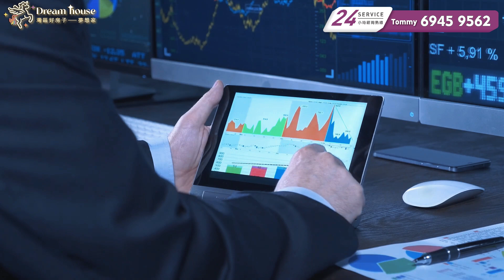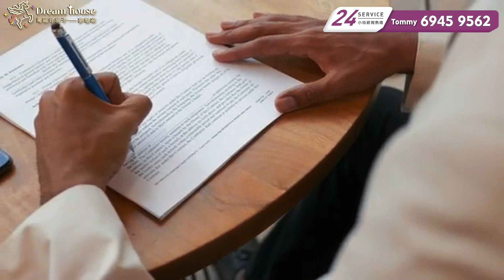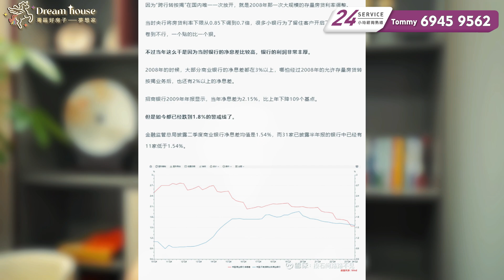灣區資訊丨猛料❗❗央行正式回應“存量房轉按揭”！首付比例統一下調為15%？最新政策解讀攻略【cc中文字幕】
感謝各位觀眾支持！如有興趣或疑惑歡迎直接聯繫我們灣區好房子
☎️Tommy 王生：
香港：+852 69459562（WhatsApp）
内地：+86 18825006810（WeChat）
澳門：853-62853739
WhatsApp我

❗❗友情提示: 請各位觀眾朋友認準灣區好房子旗下官方頻道: 理想家 心動家 夢想家 幸福家 優選家 安心家 向往家 安娜睇樓團 坊間有部份冒認好房子公司所做出任何服務承諾與本公司無關

灣區好房子--梦想家28條摯誠服務
一.購樓前服務：
1、大灣區免費睇樓接送      2、24小時在線解答樓盤資訊
3、提供正規合法港紙兌換/匯款服務   4、幫業主線上預約車飛/船飛
5、大灣區樓盤免費視頻睇樓定制     6、提供最新小孩讀書落戶資訊

二、購樓後服務：
1、贈送溫泉家庭套票3人     2、免費接送業主簽合同/按揭等手續
3、每季度樓盤進度視頻匯報
4、珠海中山免費約車2次（其他事務）
5、協助業主租車服務          6、預約醫生/網紅餐廳訂臺服務
7、贈送業主精洗車服務3次  8、生日贈送專屬禮品
9、幫業主處理寵物問題      10、本市業主接送子女上下課服務2次
11、協助客戶社保，入學，車牌，醫療養老等辦理
12、提供業主自駕遊租借方案/訂製旅程路線服務1次

1、專業驗樓師收樓驗樓服務       2、租賃/出售服務
3、全屋裝修定制服務                4、提供傢私/家電上門維修服務
5、訂製/代收/安裝傢私家電方案     6、預約全屋清潔服務（增送3次）
7、免費代繳納契稅。維修基金      8、幫業主代收快遞，代收水電煤等
9、訂製收樓視頻/紀念冊           10、免費春節貼對聯服務